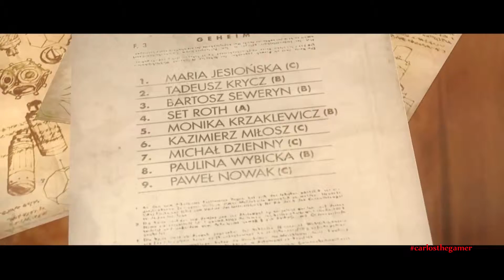Wolfenstein New World Order #36 Die Probe ★ Let's Play Wolfenstein PS4 1080p HD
Dies ist das beste Wolfenstein – Spaß aller Zeiten und der beste Single Player – Shooter seit Jahren.
Die  Presse ist begeistert.
Das Spiel steuert man gegen riesige Kampfrobotern,Dauerfeuer gegen übermenschliche Supersoldaten und todbringende Elitestoßtrupps.
Viele verschiedene Waffen.
Man kommt in verschiedene Gebiete von Bergen zu Unterwasser Action uvw.

Besiege die bösen und das gute herrscht auf der Erde.